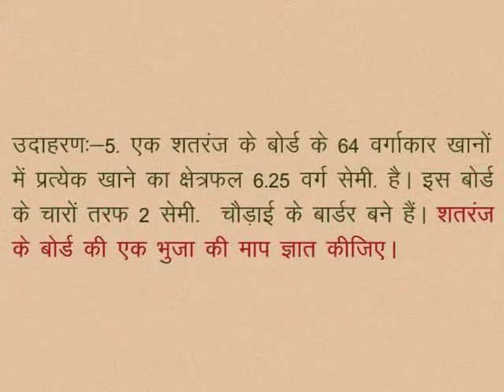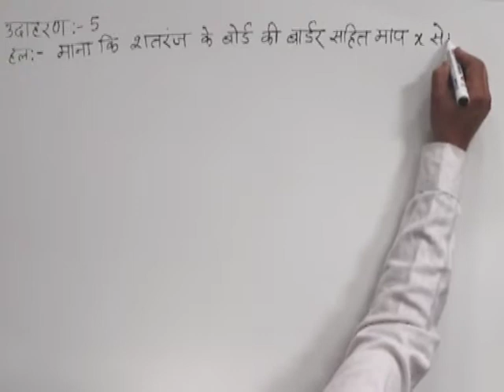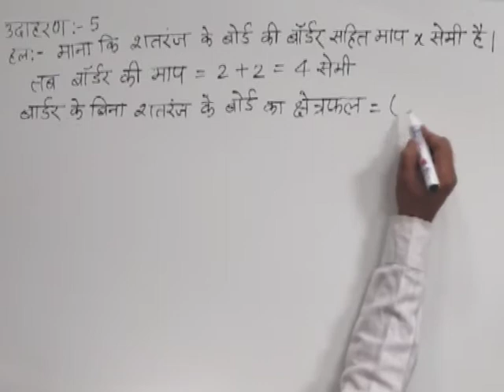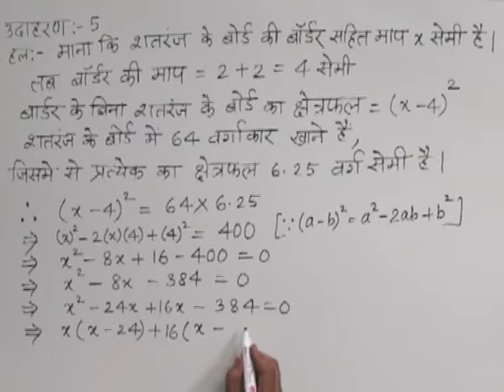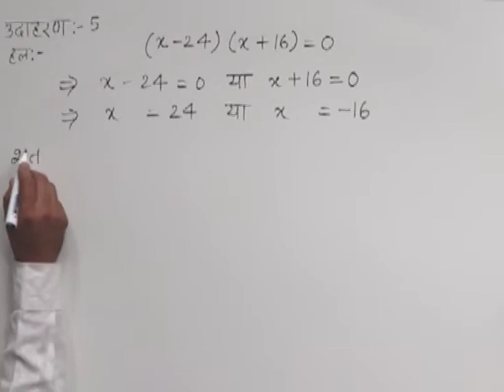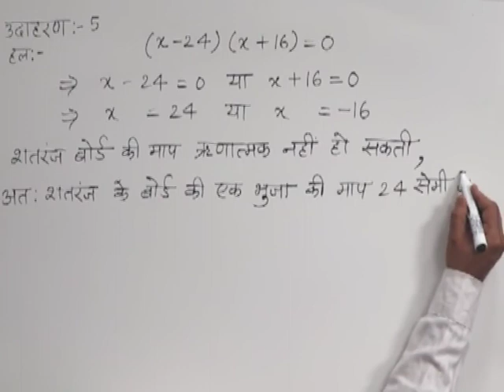CLASS 10th MATHS | CHAPTER -3- QUADRATIC EQUATION